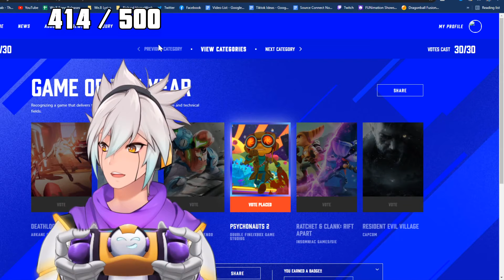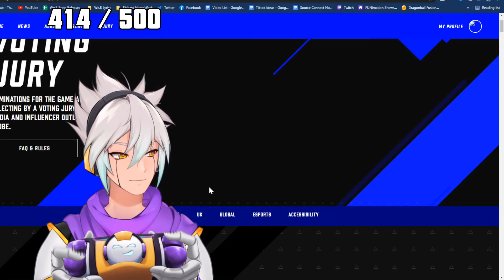BUST A CAP NO JUTSU | Naruto x Fortnite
So this is a real thing